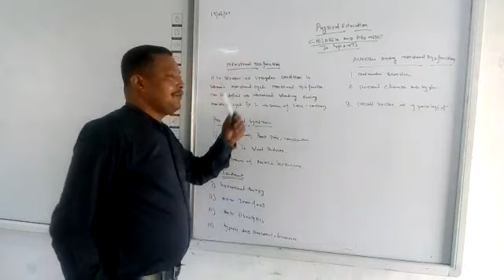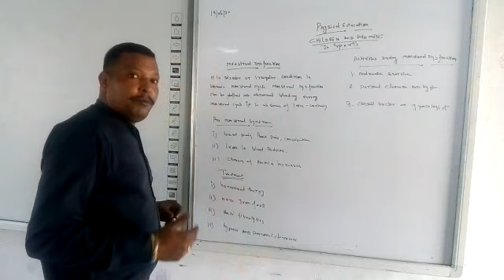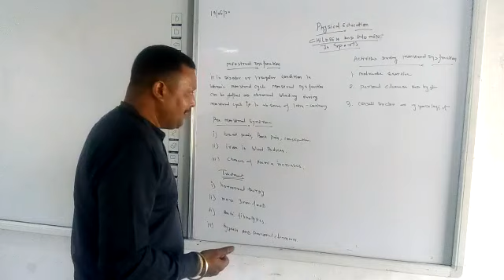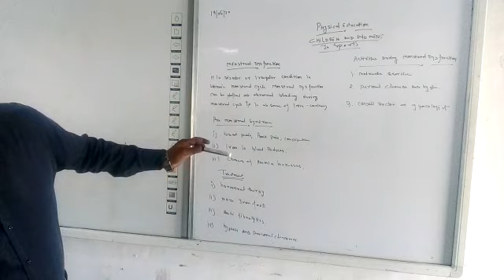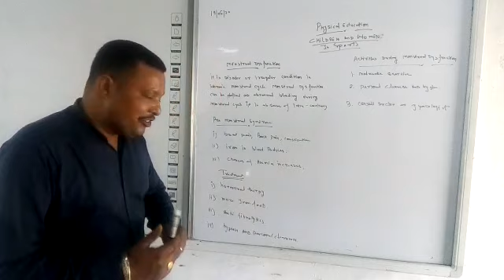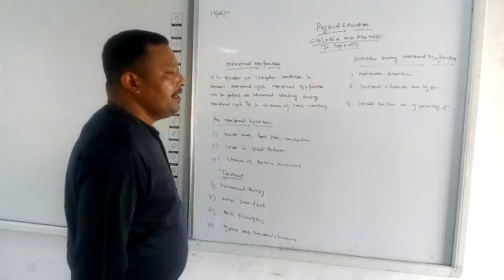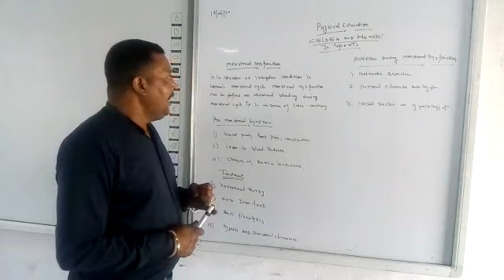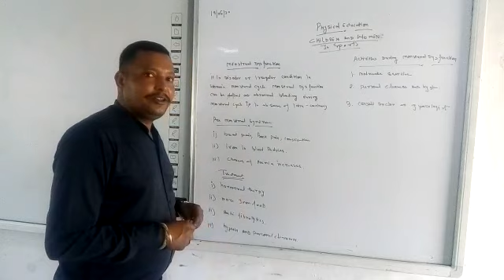CLASS 12 WOMEN AND SPORTS PART 3